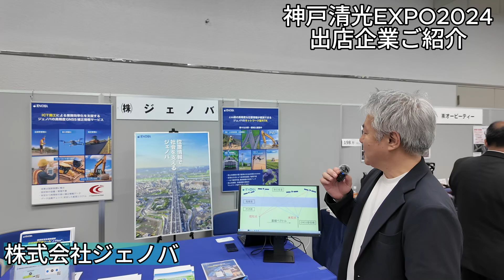株式会社ジェノバ 出店企業紹介ムービー【神戸清光EXPO2024】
株式会社ジェノバ

「リアルタイムかつ高精度な位置情報サービスで事業を拡大する。」

お客様の課題に対して、当社のリアルタイムかつ高精度な位置情報サービスと知見でアプローチすることによって、最適なサービスを追求し、課題解決を目指してまいります。

また、これまでの分野・業界にとどまらず、必要とされる新しい分野・業界へもアプローチを継続し、当社のサービスを拡大してまいります。

デモのご依頼やご質問等あればご連絡ください ！
1973年創立の測量機器販売商社の神戸清光（こうべせいこう）です。
関西を拠点としていますが、全国に飛び回っています。
トータルステーションからレーザースキャナまで。
地上型からドローンまで。修理から販売まで。
「測量」について積み重ねたノウハウがあります。
ご相談があれば、お気軽にお知らせください。一緒に課題を解消しましょう。

展示会
CPDSセミナー
ICT施工
アイコンストラクション
建設業
土木業
計測器
測量器
トータルステーション
3Dレーザースキャナー
ドローン
点群処理
点群ソフト